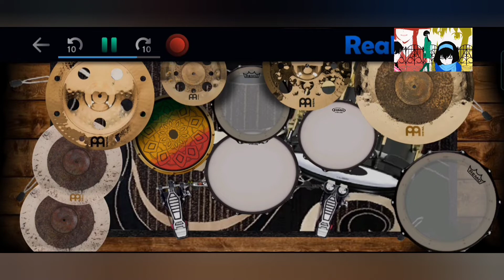Spy x Family Op "Mixed Nuts" Real drum cover